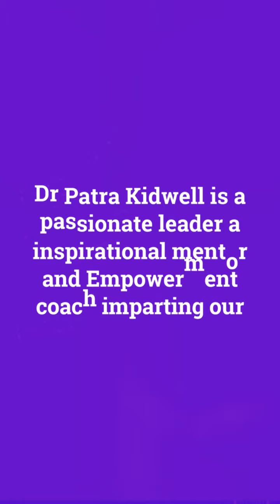February 27, 2020